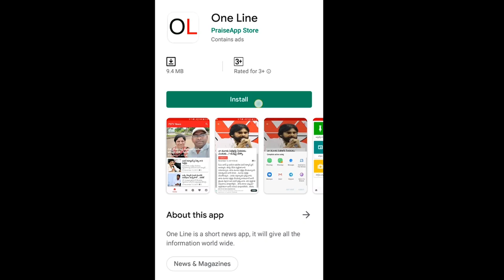CM Jagan Good News For APSRTC Employees | ఆర్టీసీ ఉద్యోగులకు జగన్ గుడ్ న్యూస్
ఆర్టీసీ ఉద్యోగులకు జగన్ గుడ్ న్యూస్